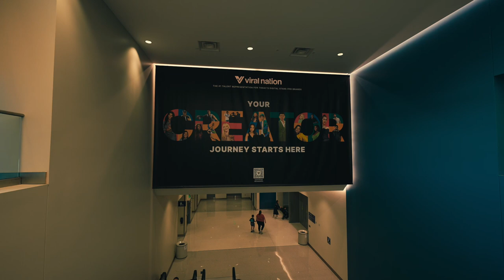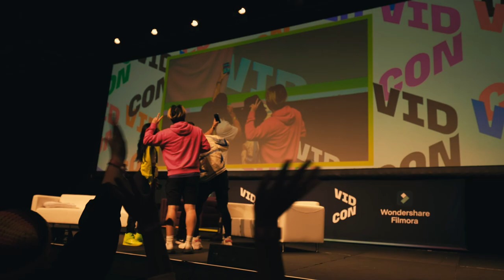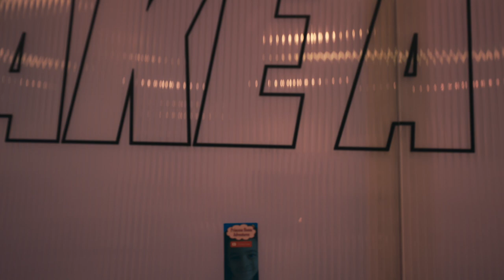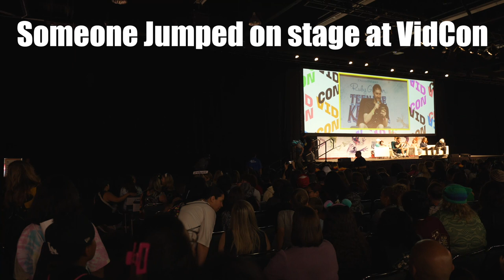Checkout what happened at VidCon2023 | Someone Jumped on Stage!!!! VLOG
Check out what happened. at VidCon
SOCIAL MEDIA_
Rumble/ B EazyMann
Truth Social/ B EazyMann

FAQ
How old am I? 35
Editor: FCPX.
Where you from? NYC/CT.
Dominican Republic.

FTC LEGAL DISCLAIMER: this video is not sponsored, some of the links are affiliated, by clicking on it wont change your shopping experience at all but I may receive a small commission at no additional cost to you. Thank you so much for supporting my channel.

My GEAR I use to make Content.

Camera #1 Sony A7siii (Mirrorless)
Camera #2 Canon R5 (Mirrorless)
Camera #3 Canon 1dx iii (DSLR)
Point and Shoot #1 Sony RX100 IV

Sony lens: 12-24mm GM F2.8
Canon: Lense EF 15-35MM F.28
Canon Lens: EF 16-35MM F2.8

Rode Mic Plus pro
RODE Mic Plus
RODE MIC to Go
       GoPros:
Gopro Hero 4 Silver (First one owned)
Insta 360 1R

$EazyMann